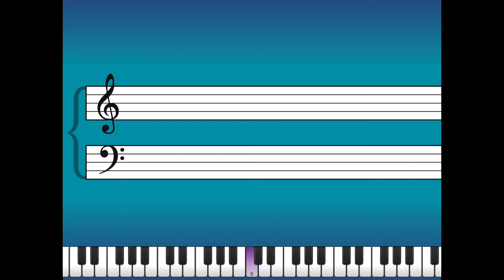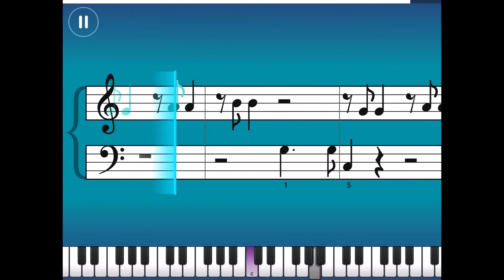Essentials III : Summer Nights - John Travolta / Simply Piano / Piano Tutorial / Sheet Music